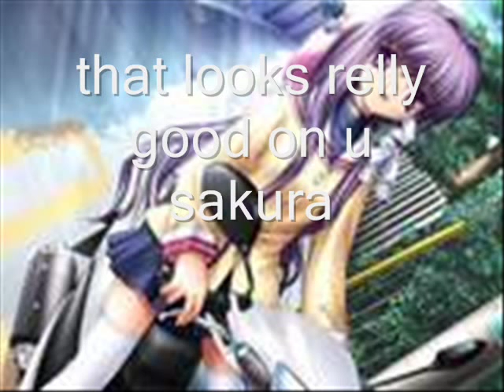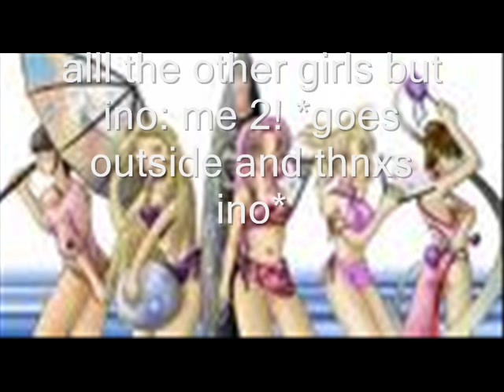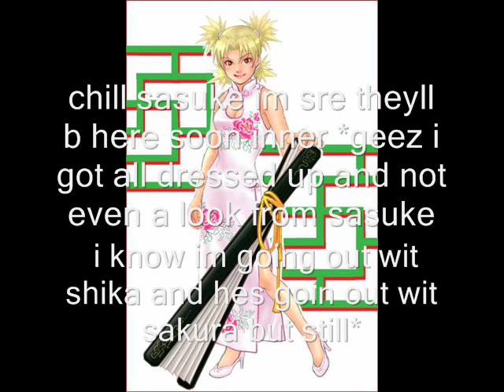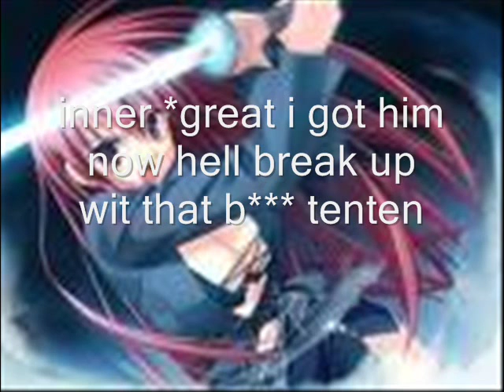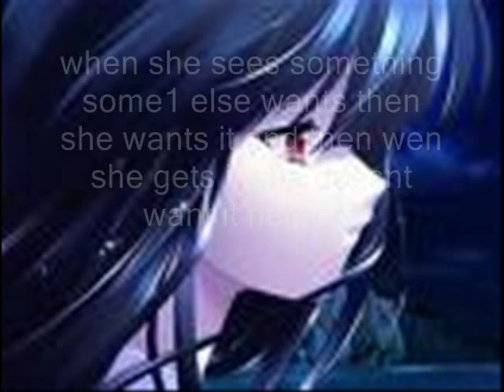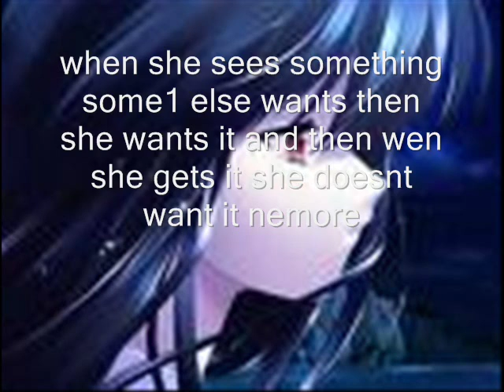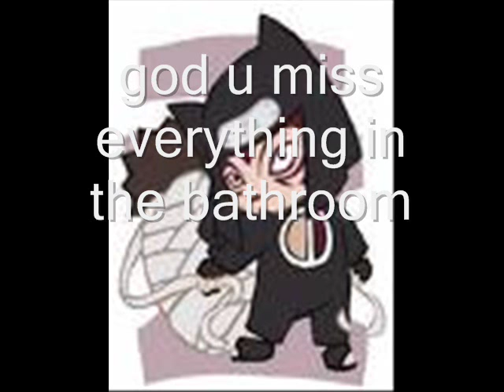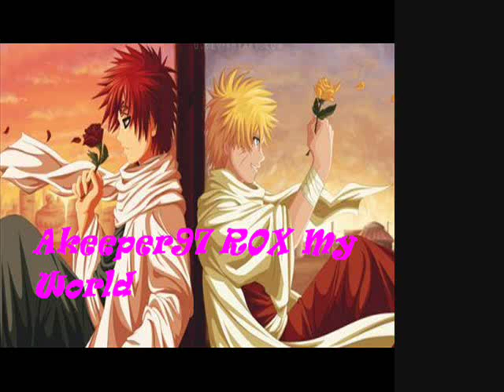naruto high #6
the dance is finaly here woho